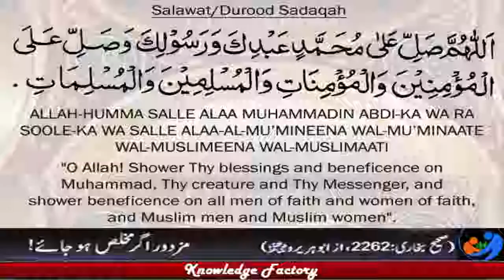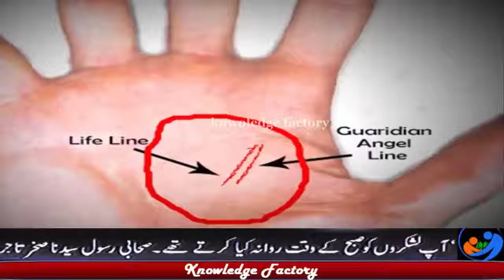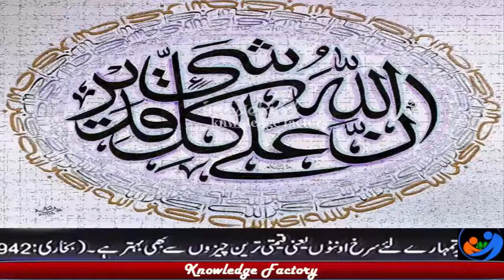Guardian Angel line Learn Palmistry In Urdu Hindi